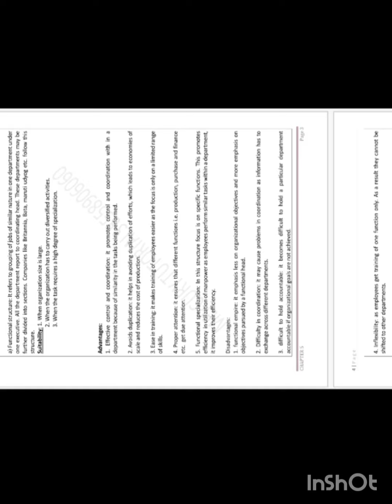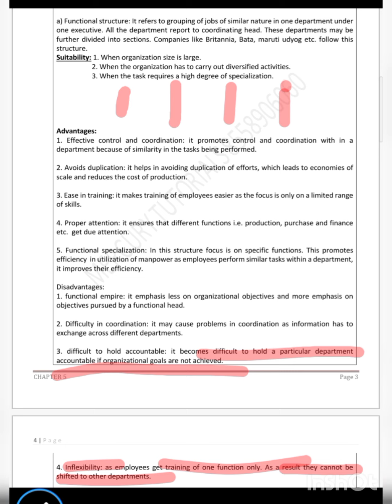cbse class12 organising functional_structure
functional structure